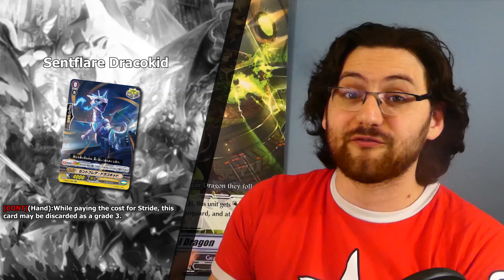A New Ahsha Support Stride & Stride Fodder Crits?!? - Cardfight Update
In today's livestream we got a lot of new information surouding the Premium Collection from a new Neo Nectar stride to the reveal of the new triggers and the confirmation of a premium order card.